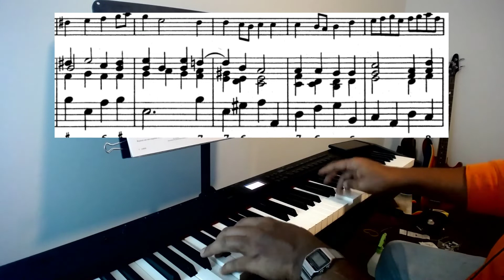Bouree - George F. Handel (AMEB Series 15 Grade 1)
Georg Friedrich Händel (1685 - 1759) was a German-British Baroque composer well known for his operas, oratorios, anthems, concerti grossi, and organ concertos.

This piece is featured in Australian Music Examinations Board's Series 15 Classical piano grade 1

Note that the displayed score contains accompaniament with right hand piano and continuo figures for the bass, while the AMEB score being played is an arrangement containin only bass notes in the left hand.

Equipment Used:
Roland RD-88 Stage Piano (Direct Sound)